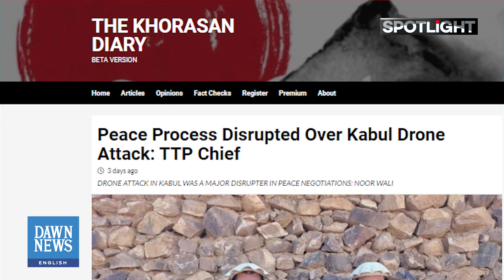Why Did Pakistan's Peace Talks With TTP Fail? | Ismail Khan | Spotlight | Dawn News English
According to the National Counter-Terrorism Authority (Nacta), the Tehreek-i-Taliban Pakistan (TTP) had "gained considerable ground" and "increased its footprint and magnitude of activities" in Pakistan during the peace talks process.

Nacta made these revelations in a document presented to the participants of a meeting of the Senate Standing Committee on Interior. During the session, Jamaat-e-Islami Pakistan Senator Mushtaq Ahmed raised concerns over the rising terror incidents in the country.

It is pertinent to mention that the TTP last month called off the ceasefire agreement with the government and ordered its militants to stage attacks across the country.

So, did the Pakistani state rush the process of peace talks with the banned outfit? Were the stakeholders too naive? Dawn's resident editor Khyber Pakhtunkhwa Ismail Khan discusses the crucial topic in this episode of Spotlight.